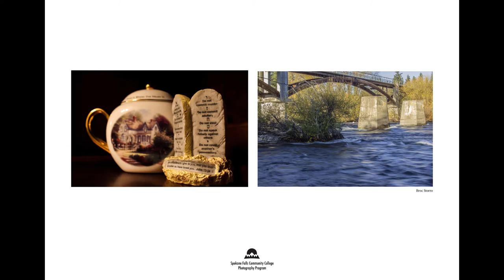SFCC Photography Program Fall 2016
This is a collection of work by the students, faculty, and staff from our photography program that will be on display at the Kress Gallery in downtown Spokane for the month of December.

This work reflects the classes that were offered this quarter:
Photo 101 Introduction to Photography
Photo 102 Photographic Appreciation
Photo 126 Introduction to Digital Photography
Photo 131 Introduction to Photojournalism
Photo 200 Photographic Media
Photo 232 Portraiture
Photo 233 Location Photography II

Special thanks to our outstanding faculty and staff:
Erik Sohner
Melissa Rackham
Greg Roth
Colin Mulvany
Tom Duncan
Marc Harvey